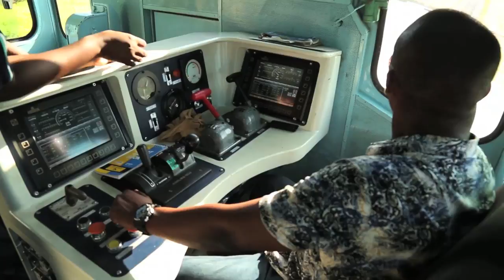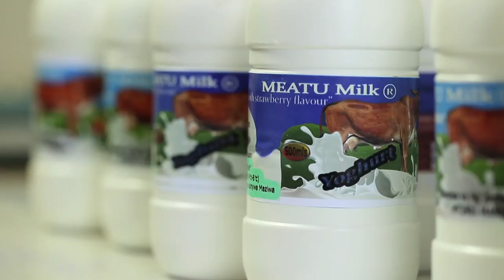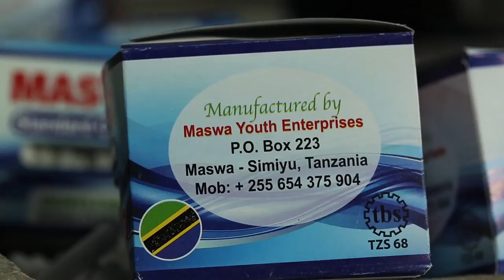KnowledgeTv by ESRF S02E011 - Toleo la Kiswahili | Fursa za Uwekezaji Mkoani Simiyu, Tanzania